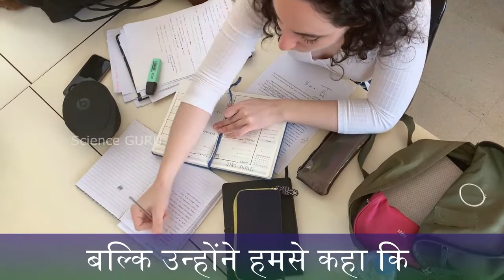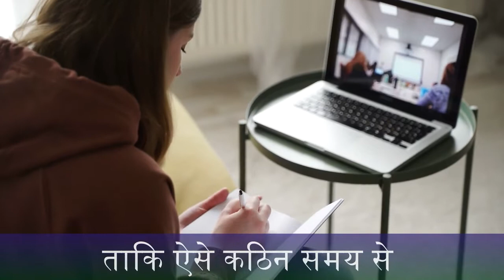Honor a Teacher | शिक्षक का सम्मान करें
Honor a Teacher is an excellent way to say “thank you” to  our teacher who has made a difference in our life as well as the life of our child. It is a way to show appreciation for the work of teachers who have dedicated their lives to education.